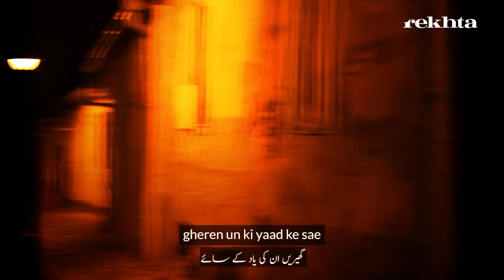Raat Mujhe Pagal Karti Hai || A Nazm By Kumar Pashi || Rekhta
Ajnabee shehr ki raaten aksar azaab ki suurat nazar aati hain. Aisi raaton mein bhoole bisre saare chehron ke aks hamare saamne ubharne lagte hain. Aisa lagta hai jaise wajood iztirab ke akhri maqaam pe pohach gaya ho. Aisi hi kaifiyaat ko bayaan karti ek ghazal pesh-e-khidmat hai...

Poet- Kumar Pashi
Voice- Aamir Khan